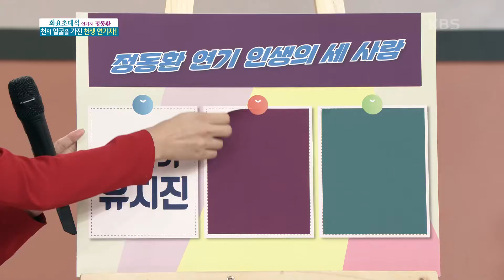정동환 연기 인생의 세 사람 KBS 201006 방송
연기자 정동환의 연기 인생에
영향을 미친 세 사람은 누구?

그리고 그의 신인 시절부터 현재까지의 연기 모습이 담긴
자료 영상까지